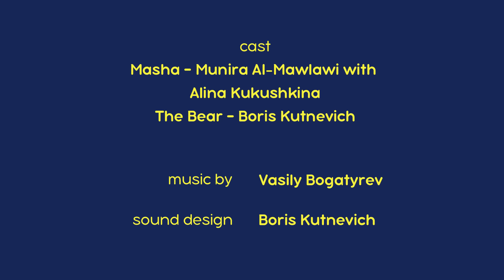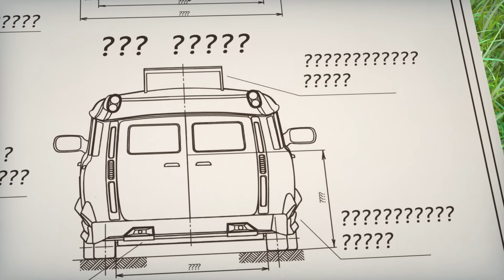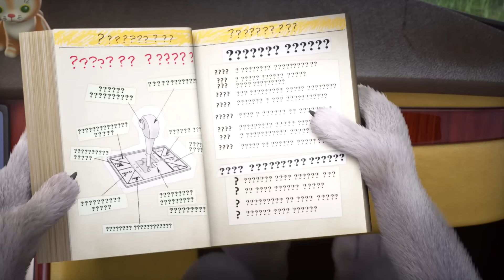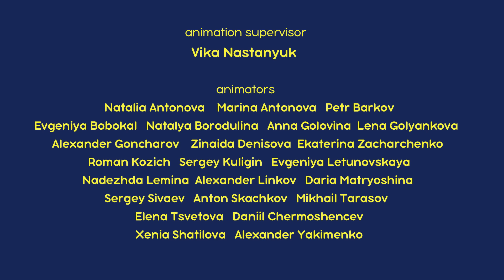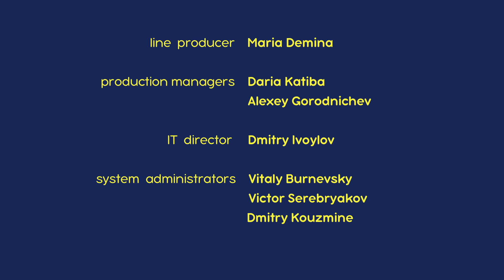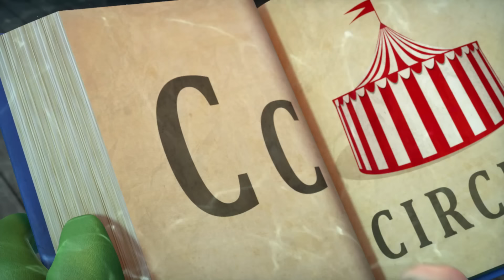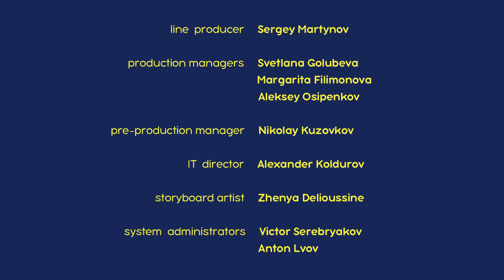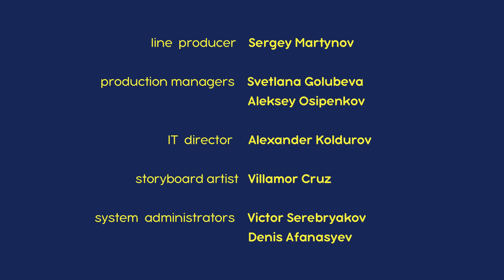قصص الذئب 🐻👱‍♀️ ماشا والدب 🐺 Masha and the Bear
🐺 القفز مع الذئاب  🏡 (الحلقة  5)
🐺 درس في القيادة🚖🐺 (الحلقة 55)
🐺 هاتفني رجاءً  📞 (الحلقة  9)
🐺 قصة عجيبة 👱‍♀️🐻  (الحلقة 73)
🐺  الحياة حلوة 👱‍♀️ (الحلقة 33)